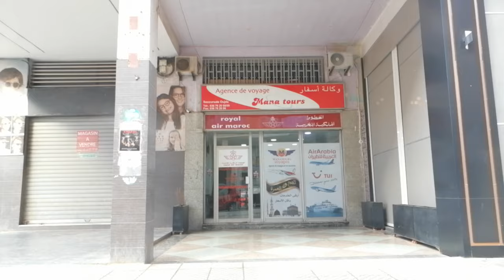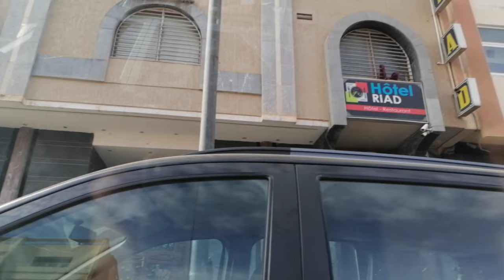Exploration de Oujda en Petit Taxi Rouge 🚖 | Boulevard Derfoufi, Village Toba et Pépites Urbaines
Embarquez avec moi dans un voyage authentique à travers les rues animées d'Oujda, dans l'Orient du Maroc, à bord d'un petit taxi rouge emblématique ! La caméra capte les vibrations du Boulevard Derfoufi, offrant un aperçu captivant de la vie quotidienne de cette ville dynamique.

Naviguant à travers les quartiers uniques, nous passons par Village Toba Dakhlani, révélant l'essence intérieure de ce quartier pittoresque. Le périple se poursuit à travers Hay Mahata et le croisement menant à la gare ferroviaire, une décision délibérée qui crée une aura de suspense.

Les images défilent devant le Café Rihab, un lieu incontournable, et le Lycée Omar, fier témoin de l'histoire en tant que lycée le plus ancien d'Oujda. Un rapide coup d'œil à l'Hôtel Atlas Orient offre une brève incursion dans l'hospitalité locale.

La vidéo s'achève après avoir traversé Hay Qods, dévoilant une facette authentique de la vie quotidienne dans cette charmante ville. 🌆

**00:00 : Introduction dans l'Orient du Maroc**
Bienvenue dans cette exploration immersive à travers les rues animées d'Oujda, une ville nichée dans l'Orient du Maroc. Embarquez avec moi à bord d'un petit taxi rouge, symbole emblématique de cette aventure urbaine !

**02:15 : Vibrations du Boulevard Derfoufi**
Le voyage commence sur le boulevard Derfoufi, capturant l'énergie et l'agitation de la vie quotidienne. Découvrez les charmes uniques de cette artère animée qui traverse le cœur de la ville.

**04:30 : Village Toba Dakhlani - Une Parenthèse Pittoresque**
Explorons ensemble les ruelles pittoresques de Village Toba Dakhlani, révélant l'authenticité et le caractère chaleureux de ce quartier unique. Les pépites urbaines ne font que commencer !

**07:10 : Hay Mahata - Un Quartier Plein de Surprises**
Naviguons à travers Hay Mahata, découvrant ses rues sinueuses et son ambiance particulière. Chaque coin réserve des surprises, créant une toile vivante de la vie locale.

**10:05 : Café Rihab et Lycée Omar - Points de Repère Historiques**
Un arrêt rapide au Café Rihab, suivi par une visite du Lycée Omar, le plus ancien de la ville. Ces points de repère historiques ajoutent une profondeur fascinante à notre itinéraire.

**13:20 : Hay Qods - Une Fin en Beauté**
Notre exploration se termine dans le quartier dynamique de Hay Qods, dévoilant une facette authentique de la vie quotidienne. Une conclusion en beauté pour cette aventure unique !

**16:40 : Bonus - Vue sur l'Hôtel Atlas Orient**
Un bref bonus offre une vue éclair sur l'Hôtel Atlas Orient, un autre exemple de l'hospitalité locale dans cette ville pleine de surprises.

Rejoignez chaque segment pour une expérience complète de notre exploration à pied en petit taxi rouge à travers Oujda ! 🎥